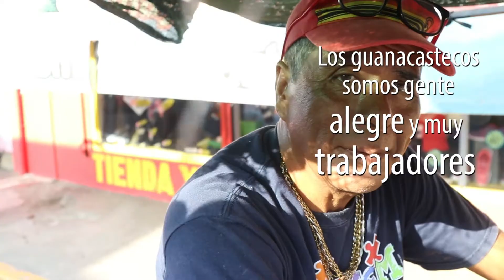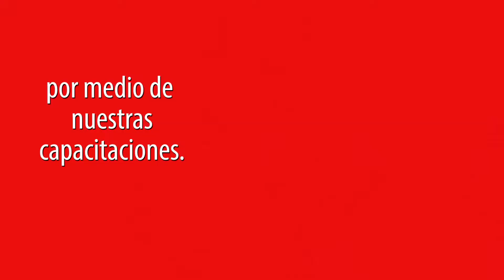Yo Apoyo a La Voz de Guanacaste